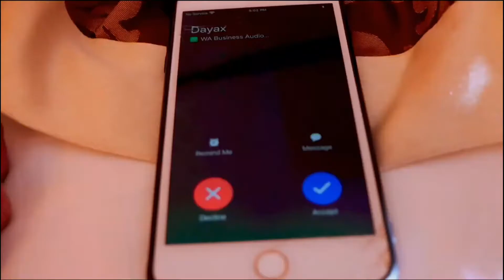UGBAAD ARAGSAN DOODAADA MEELEY HD FULL SONG Gob Media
Ku Xidhnoow Gob Media
oo kala soco Madaadalo, Heeso , Riwaayado, Filiman,
Warar, Barnaamijyo Xiiso Badan,
iyo Arimaha siyasada.